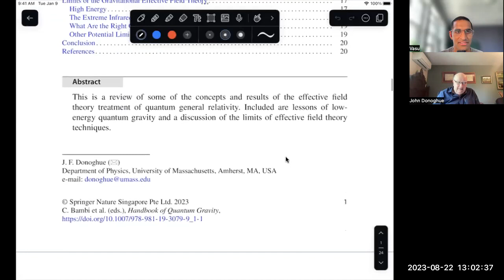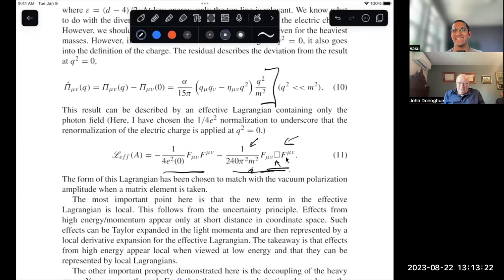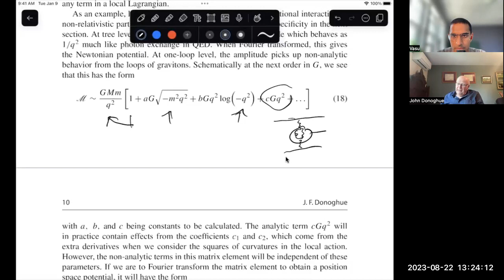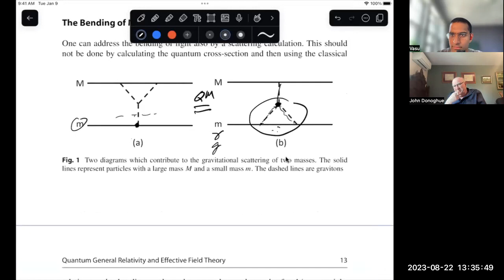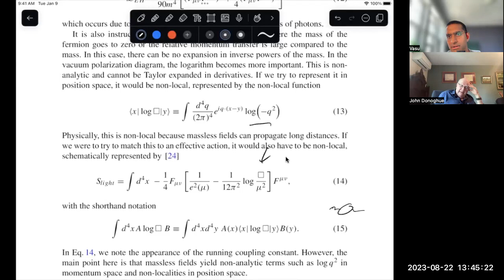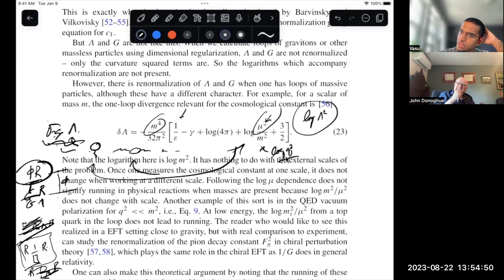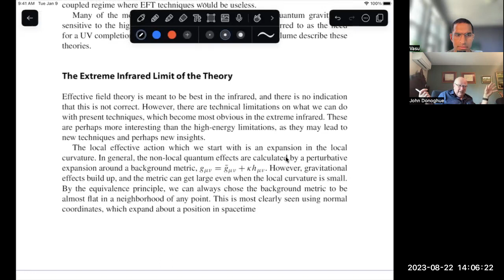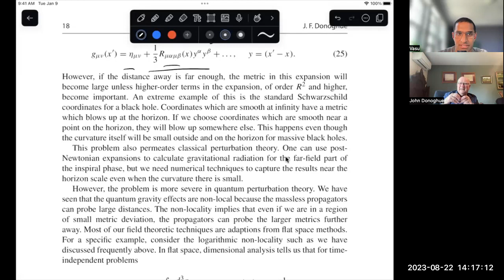Quantum General Relativity as an EFT f.t. John Donoghue